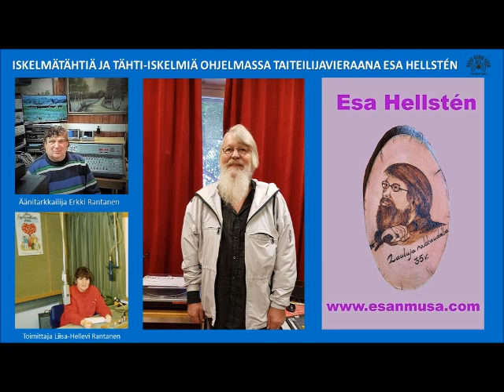Esa E hellsten Kaiken kauniin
Esa Hellstenin juhlakonsertista kuvat oma arkisto